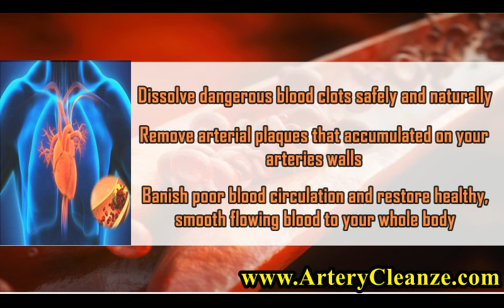Optimal Omega Reviews, Does Optimal Omega Work